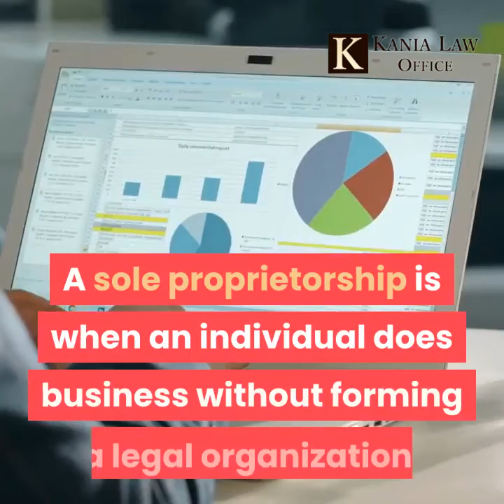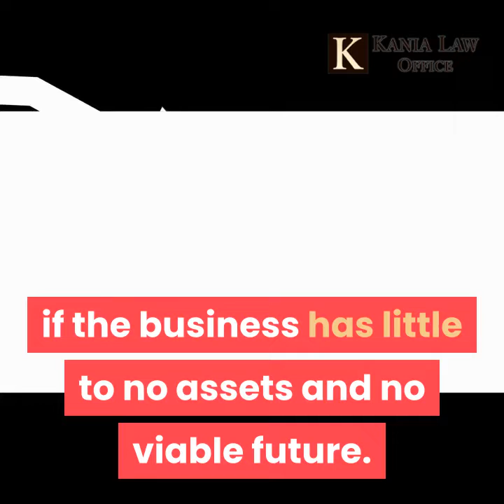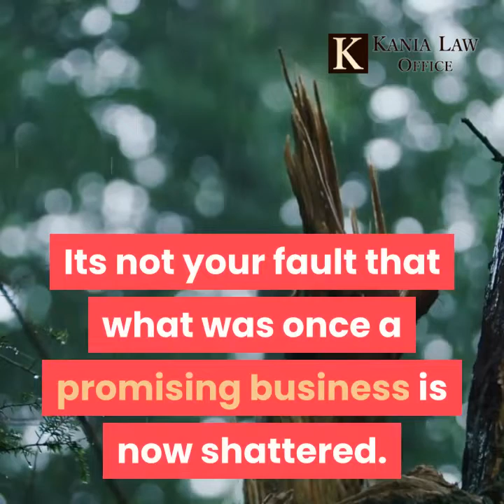Business Bankruptcy Due to Covid 19 - Kania Law Office -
In Oklahoma the number of Businesses' filing bankruptcy because of the the Covid-19 pandemic is on the rise. Both large and small businesses alike are finding it hard to stay afloat. Chapter 7 or chapter 13 bankruptcy might be a solution. Charles Kania is a Tulsa bankruptcy attorney. He practices bankruptcy at Kania Law Office in Oklahoma.